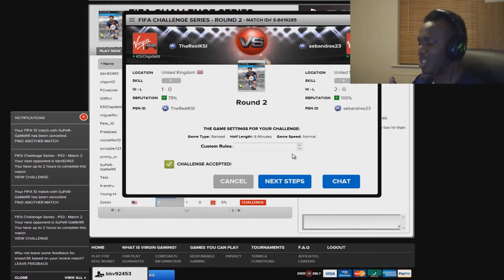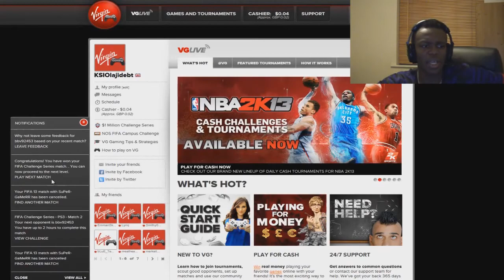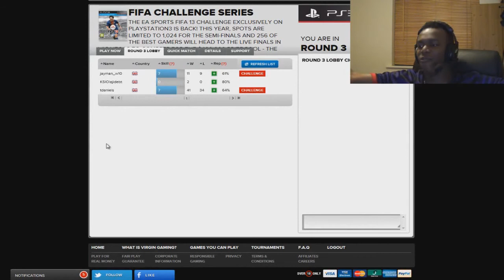FIFA 13 | Road to Vegas | ROUND 2 YO MAMA!!! #2